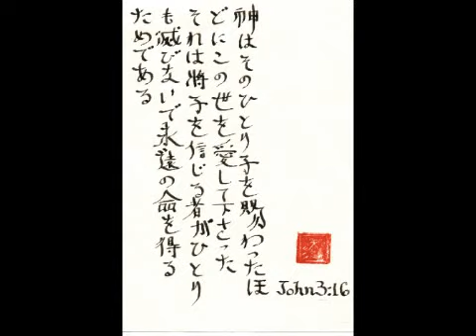japanese tribute-This will be the day-Jeremy Camp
Japan you are in our prayers!